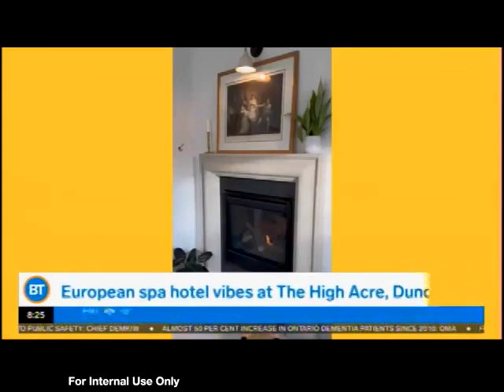Sid is joined by travel expert Kaitlin Narciso to discuss winter staycation ideas on BT!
Streets of Toronto's travel expert Kaitlin Narciso shares her top 5 drivable winter escapes that are guaranteed to boost your serotonin during the colder months. You don't have to go far to find paradise!